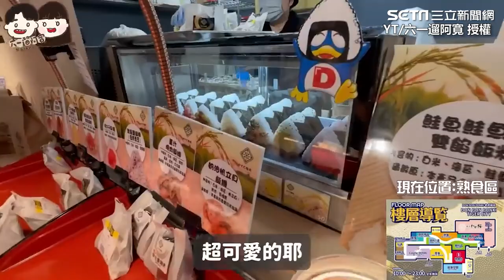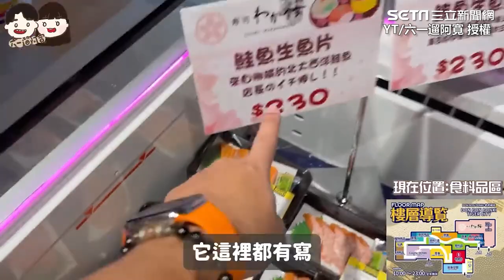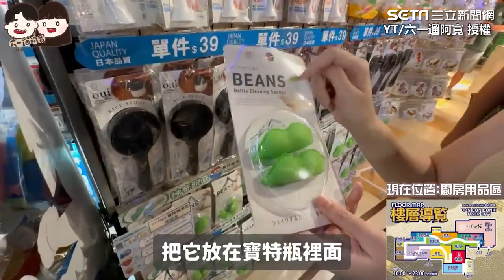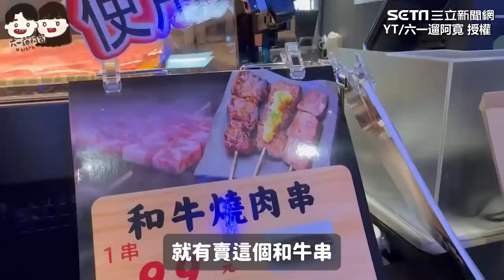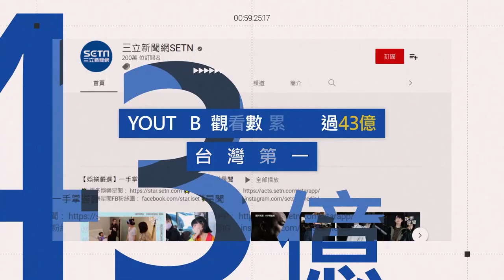台中第1家唐吉軻德全攻略 怪奇好物+限定現捏飯糰報你知｜三立娛樂星聞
來源：YT / 六一遛阿寬授權